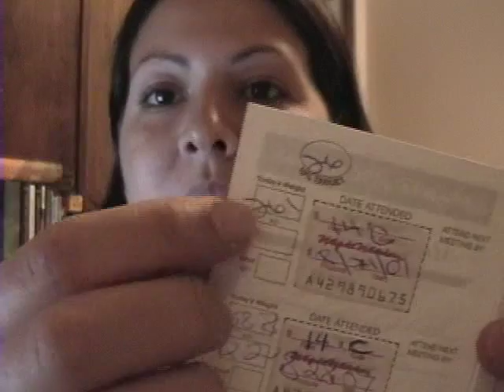Weigh In 10 (10.30.07)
results from my tenth weigh in...